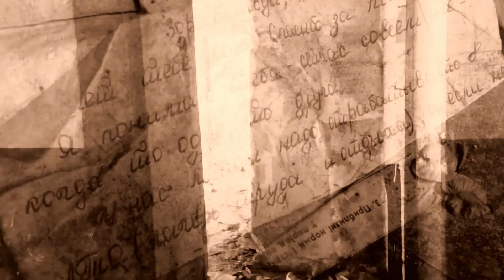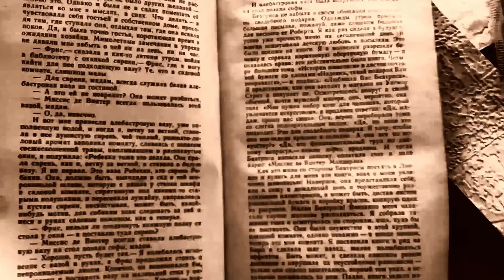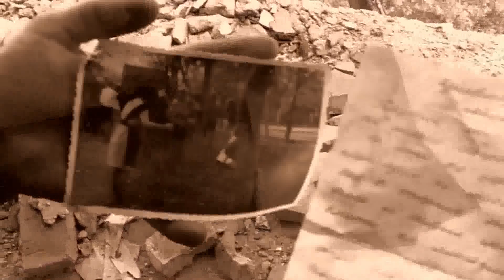Всё что от нас останется